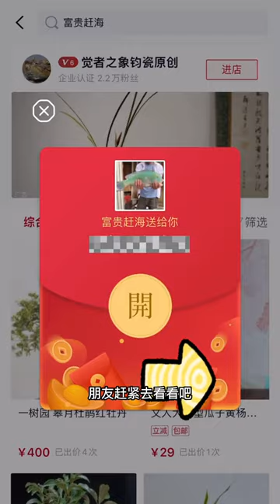Picked up a lot of small puffer fish at the beach and sea cucumbers 040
สัตว์แปลก
เดินป่า
ลุยป่า
โจโฉ คนหัวฟู
เดินดูสัตว์ประหลาด
สัตว์ประหลาด
สัตว์ประหลาดริมทะเล
สัตว์ทะเล
ทากทะเล
ปลิงทะเล
ทากพ่นพิษ
ทากทะเลพ่นหมึก
ทะเล